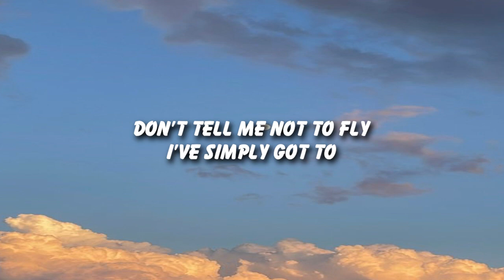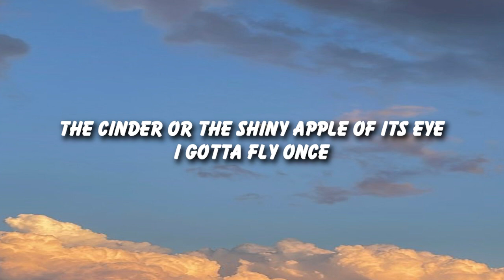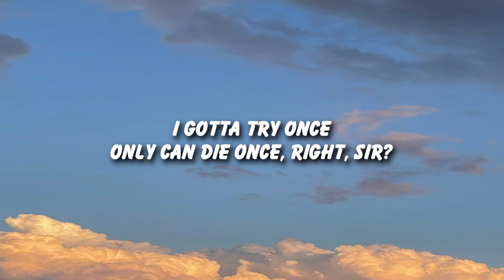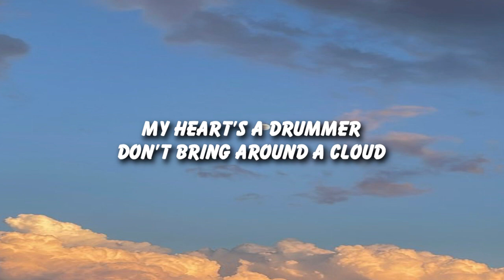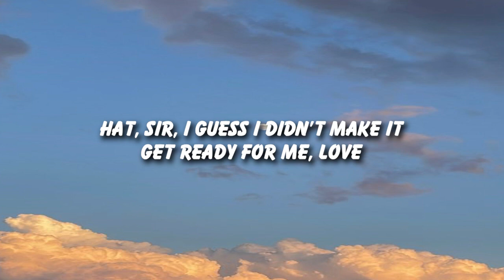Barbra Streisand - Don't Rain On My Parade (Lyrics)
Don't tell me not to live
Just sit and putter
Life's candy and the sun's
A ball of butter
Don't bring around a cloud
To rain on my parade
Don't tell me not to fly
I've simply got to
If someone takes a spill
It's me and not you
Who told you you're allowed
I'll march my band out
I'll beat my drum
And if I'm fanned out
Your turn at bat, sir
At least I didn't fake it
Hat, sir, I guess I didn't make it!
But whether I'm the rose
Of sheer perfection
Or freckle on the nose
Of life's complexion
The cinder or the shiny apple of its eye
I gotta fly once
I gotta try once
Only can die once, right, sir?
Ooh, life is juicy
Juicy, and you'll see
I'm gonna have my bite, sir!
Get ready for me, love
'Cause I'm a "comer"
I simply gotta march
My heart's a drummer
I'm gonna live and live now
Get what I want, I know how
One roll for the whole shebang
One throw, that bell will go clang
Eye on the target, and wham
One shot, one gun shot, and bam
Hey, Mister Arnstein, here I am!

I will beat my drum
Nobody, no, nobody
Is gonna rain on my parade!